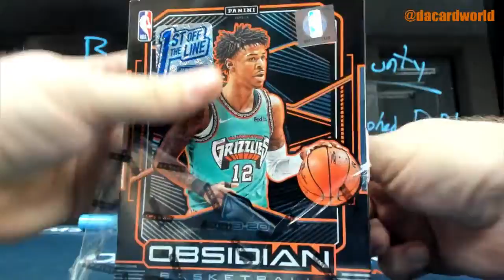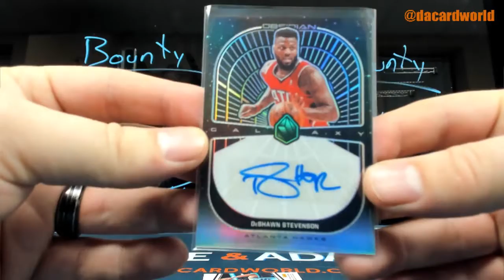MATT'S Obsidian Basketball FOTL break